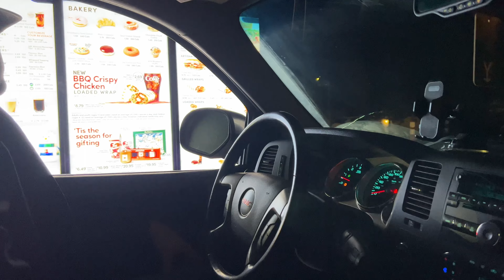Vlogmas Episode 7 | Christmas lights, decorating a gingerbread house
About Me…
Hi I’m Jenn and my husband is Jake, we got married in July 2021. I started making YouTube videos shortly after we got married. We have 2 dogs, a blue Heeler and a border collie cross.